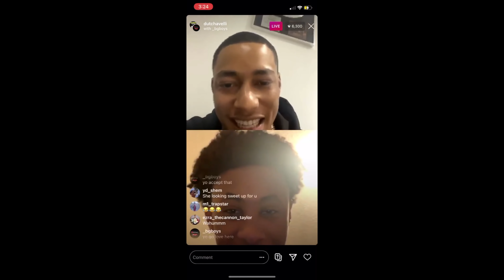COLDEST LINK UP OF 2020?! 💎❄️| Dutchavelli - Cool With Me (feat.M1llionz) - *CANADIAN REACTION*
We back with another reaction video!!

Dutchavelli x M1llionz Cool With Me

These two have been killing the game and this link up is maddddd.
Big up Dutch for the love on the IG live. We will link up soon fam truss.
Project November 6th bout to be brazyy u know.
Big up the production on the song and video 🙌🏾👏🏾

Thank You guys for the 10k subs, we really appreciate the love and support from the BG BOYS family.

Work rate is always up more vids soon!!
DBE FULL ALBUM REACTION THIS SUNDAY TURN ON YOUR NOTIS

We already on RoadTo50k

🎵 SONG OUT NOW BTG- Meet In The Lobby